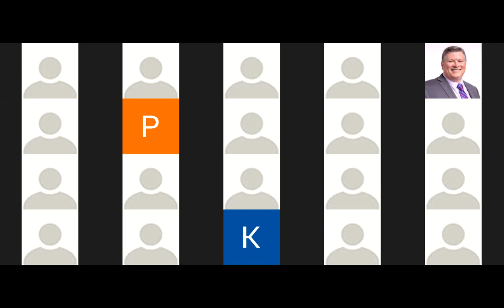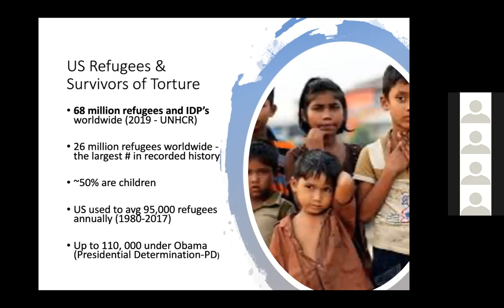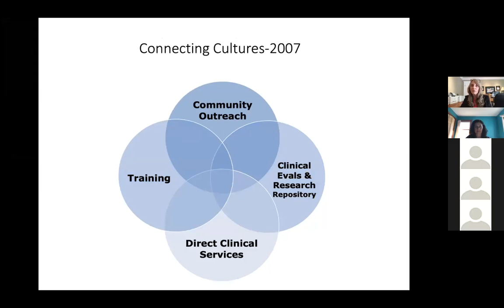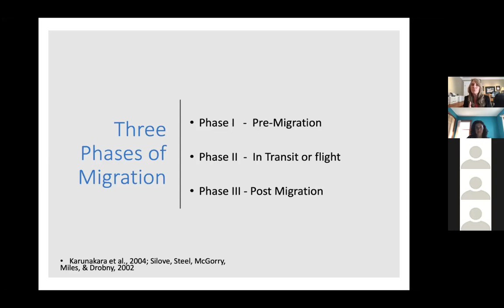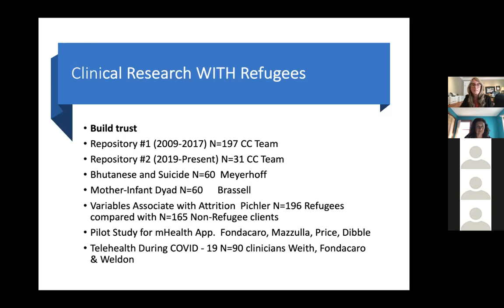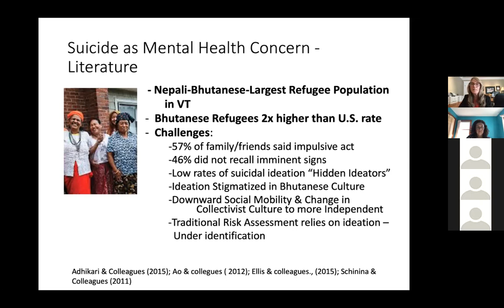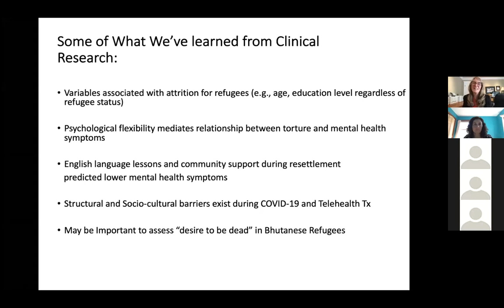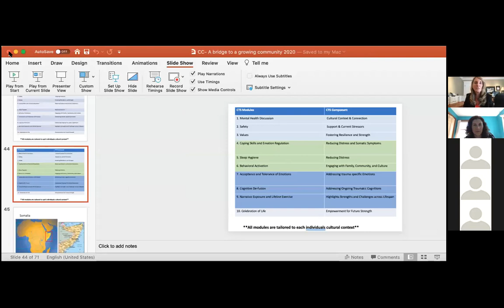Health Equity Grand Rounds- Connecting Cultures: A Bridge to a Growing Community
Connecting Cultures: A Bridge to A Growing Community by Dr. Karen Fondacaro, A Health Equity Grand Rounds talk presented by the Larner College of Medicine's Department of Psychiatry. The talk was given on October 9th, 2020.